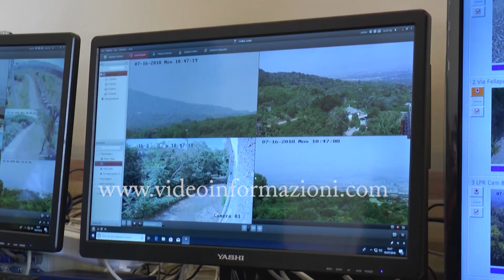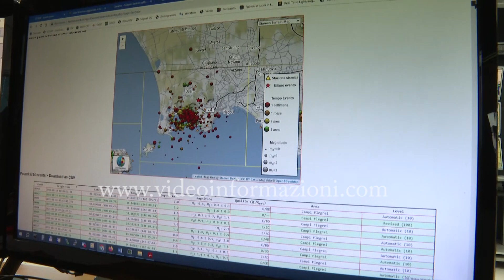Campania, le zone rosse sempre più estese e a rischio